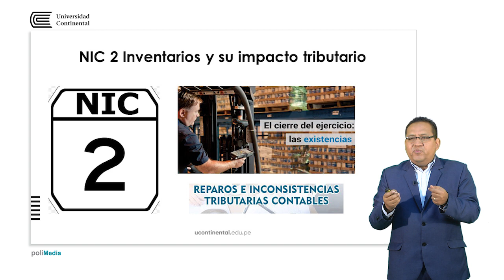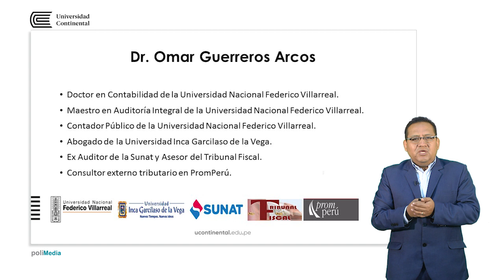Presentación de la asignatura: NIC y NIIF con Incidencia Tributaria